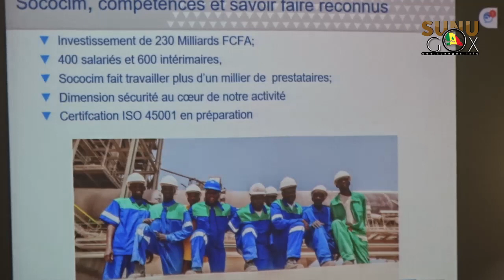Rufisque/Visite du MMG à la SOCOCIM: "on contribue pour l'équivalent de 20 milliards tous les ans